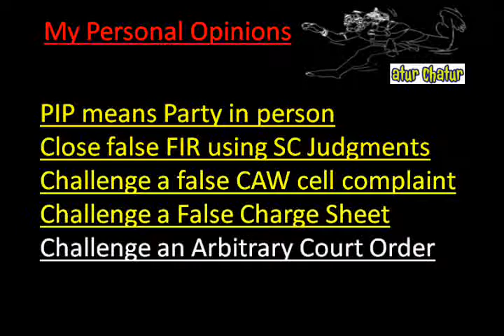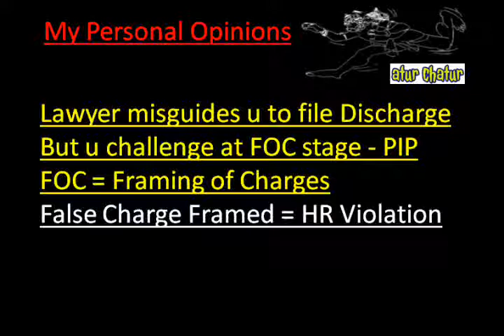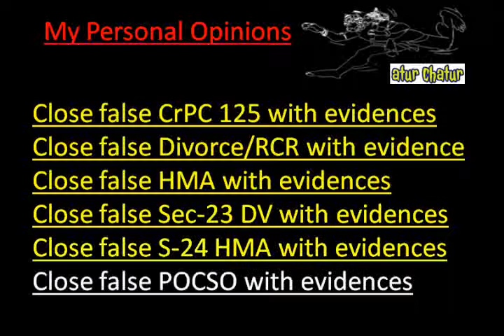Pembroke Pines Top Lawyer NRI Legal Services Best Advocates Non Resident Indian Law Firm India